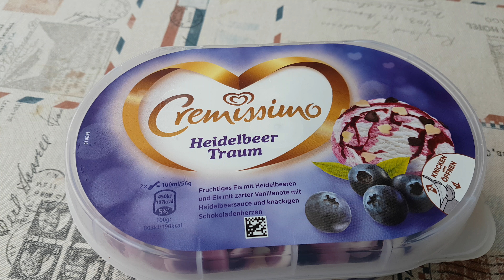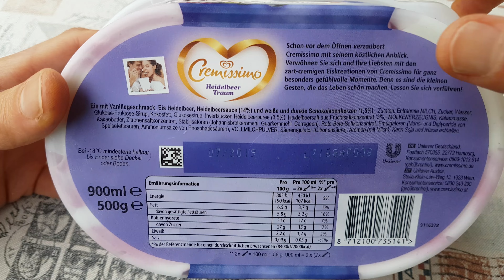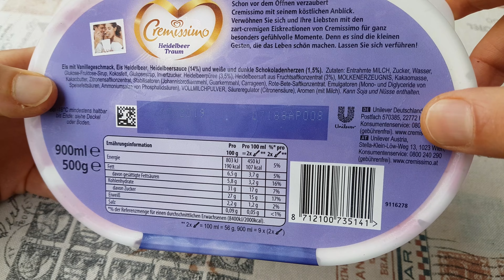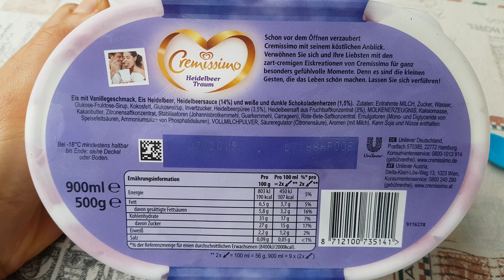4K UHD Eistest: Langnese Cremissimo Heidelbeer Traum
Und jetzt wird es sommerlich: Langnese Cremissimo Heidelbeer Traum. Schaut euch mein Testvideo an - Kommentare und ein Abo meines Kanals ausdrücklich erwünscht ;-)
Und ja, ich erwähne jetzt sogar, dass ihr "richtig scharfes" Eis in 4K UHD Auflösung bei mir bekommt. Mehr Details geht nicht ;-)
Viel Spaß ihr Gauner!